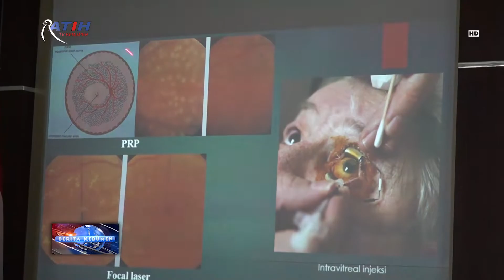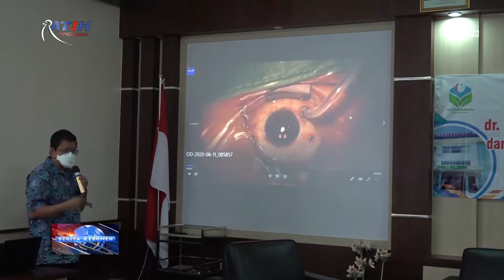RSU Purbowangi, Satu-satunya RS di Kebumen yang Layani Operasi Vitreoretina - Ratih TV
Berita Kebumen Edisi Sabtu, 16 Juli 2022

Rumah Sakit Umum Purbowangi, menjadi satu-satunya rumah sakit di Kabupaten Kebumen yang melayani operasi vitreoretina. Vitreoretina merupakan gangguan mata pada area vitreous dan retina yang salah satu penyebabnya akibat dari penyakit diabetes.